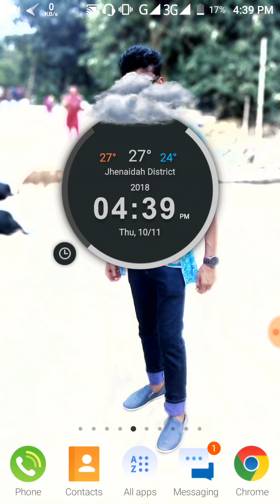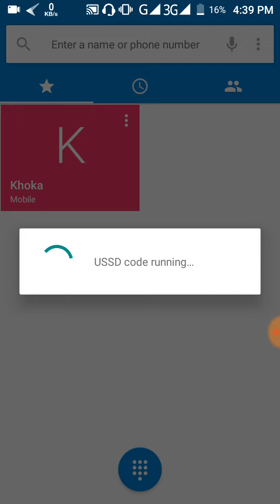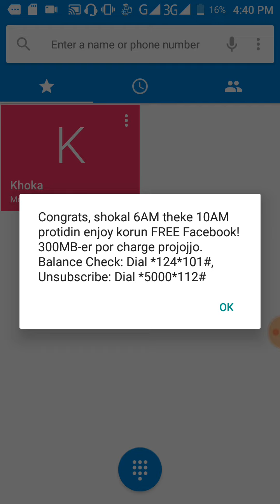Banglalink free net offer 2018 | Get daily 300 mb free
hlw friends welcome to android help 420

this video I will show how to get 300 mb daily

dial this code:*5000*111#
internet cheek: *124*102#
Dactive this pack: *5000*112#

BL internet offer 2018
BL internet offer
get 300 mb internet
free net offer
banglalink net offer